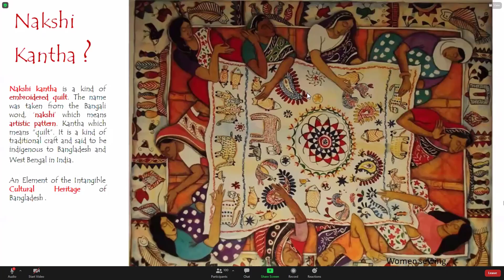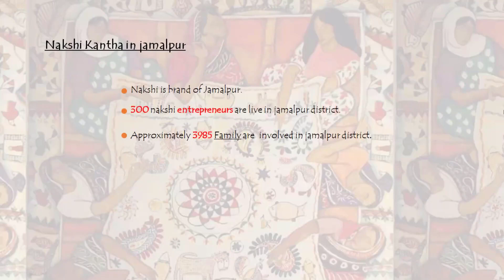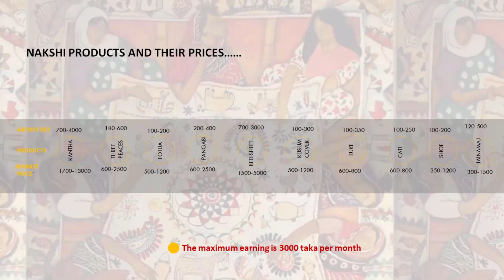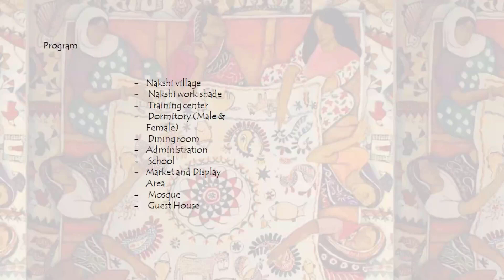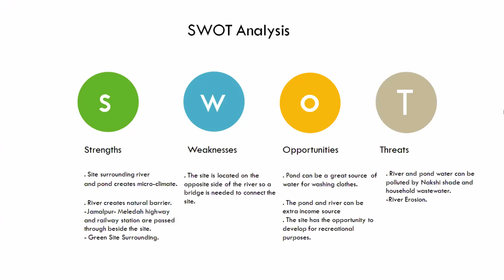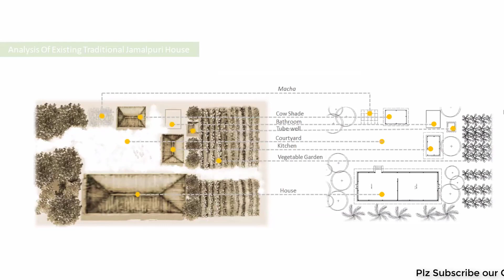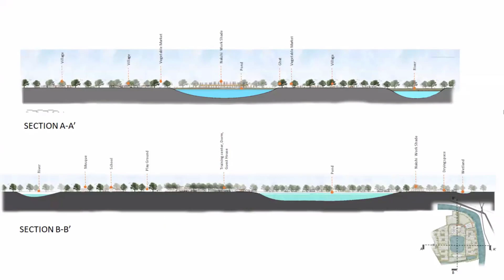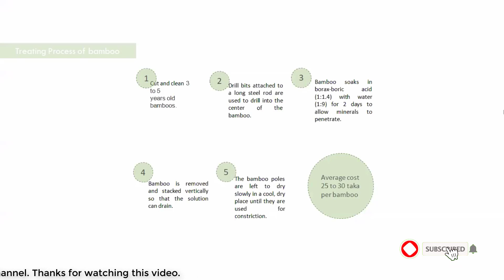Housing Jury of nakshi Polli,Jamalpur.DUET Jury. No:04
This video is a online jury of DUET Campus which was held publicly.
architecture jury
housing jury
Archi jury
Architecture
Housing Jury of nakshi Polli,Jamalpur.
architecture jury questions
design jury presentation
architectural design jury
design jury tips
architecture jury day
archi jury
architecture jury sheets
how to give architecture jury
architectural jury presentation
architectural housing jury
jury
architectural bangla jury
bd jury
architecture online jury 2021